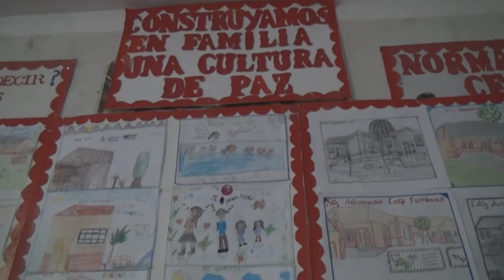DIA DE CEDIF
EL CENTRO DE DESARROLLO INTEGRAL DE LA FAMILIA- CEDIF, CUMPLIÓ 16 AÑOS DE VIDA INSTITUCIONAL